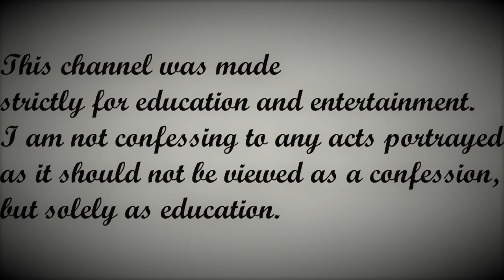Railing 4 30MG Adderall In One Night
*Stay High Stay Lifted!*

*Always practice Harm Reduction. Better to be SAFE than sorry.*
Harm Reduction & Substance Information Sites:

*I DO NOT CONDONE THE USE OF ANY PSYCHOACTIVE SUBSTANCE BE IT LEGAL OR ILLEGAL*